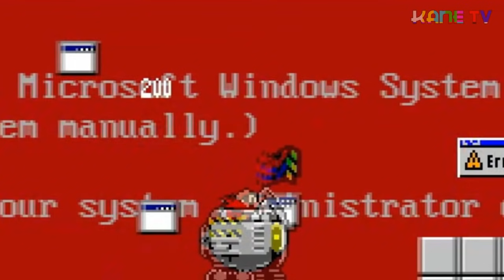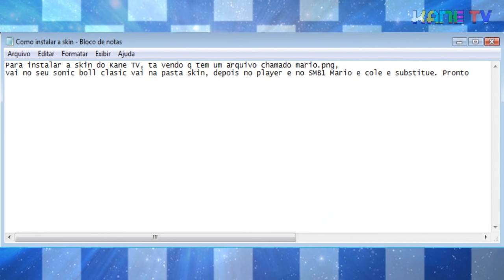Sonic Boll Classic - NOVA ATUALIZAÇÃO E SKIN DO KANE | Sonic Fan Games #36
E nessa nova atualização, a 1.7, de Sonic Boll o game ganha várias mudanças, novos personagens, novos modos de jogo e várias temáticas para as fases, isso tudo trazido pelo grupo Sonic Minus World, esse fan game ficou totalmente personalizável, assim fazendo com que os próprios jogadores criem as artes das fases e skins novas igual o F.H.B Gamer fez, ele fez uma skin do Kane, MELHOR SKIN EVER, muito obrigado cara =D, confira isso tudo nesse SFG!

Hater nem é gente!